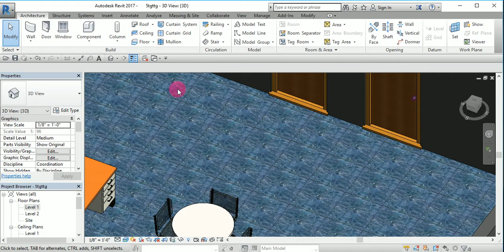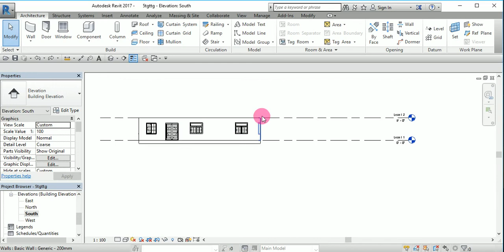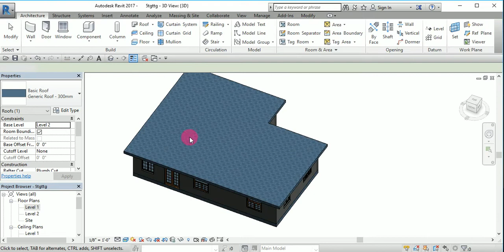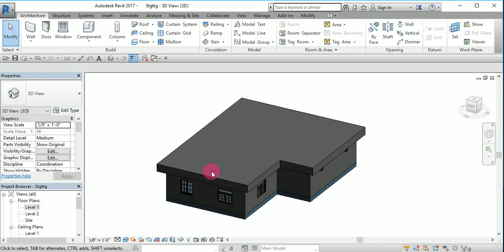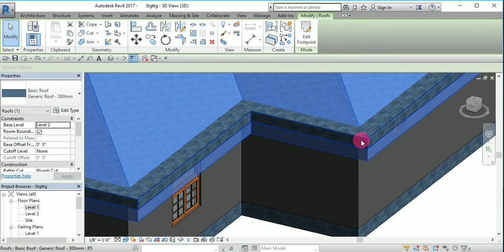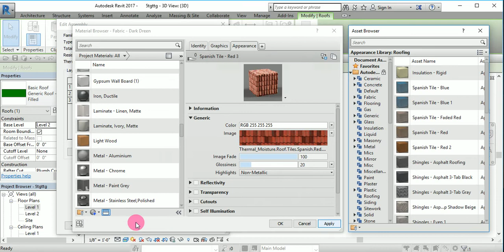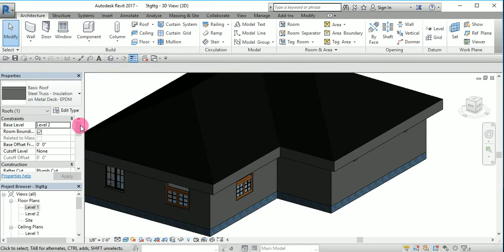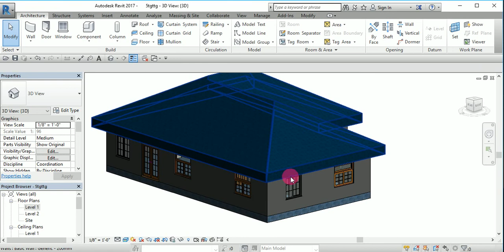#9 | HOW TO MAKE ROOF IN REVIT ARCHITECTURE | ROOF BY FOOTPRINT || IN hindi and urdu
HI

About Video:- How to make roof | roof by footprint and how to edit | How to apply material